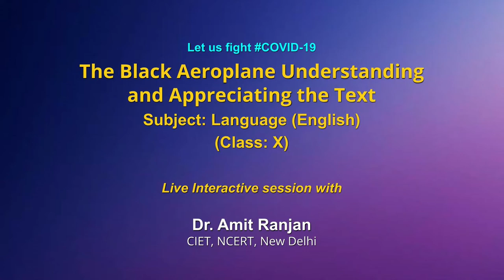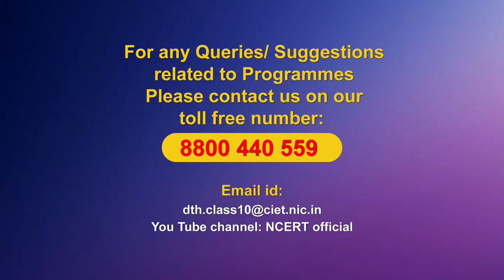Live Interaction on PMeVIDYA : The Black Aeroplan Understanding and Appreciating the Text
# The Black Aeroplan Understanding and Appreciating the Text
Subject: Language (English)    Class: X

Sahyog Session
Mon-Fri                                             5-5.30pm

The programs can be viewed on:
1. DD Free dish channel #128
2. Zee Dish TV Channel #950
3. Tata Sky Channel #756
4. Airtel TV Channel #440
5. Videocon Channel #477
6. Jio TV App
7. ‘NCERT OFFICIAL’ YouTube Channel
3. SWAYAM Prabha App
4. ePathshala Kishore Manch App
5. Social Media Platforms of CIET & NCERT (YouTube, Facebook, Twitter, WhatsApp, Telegram)